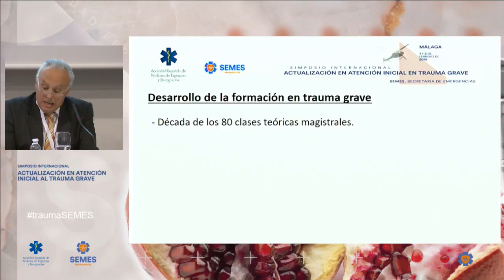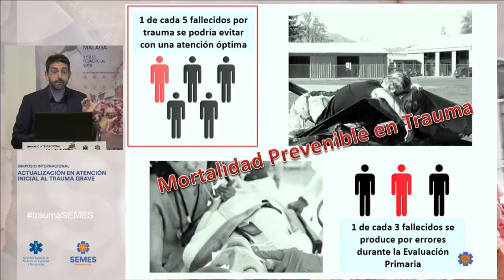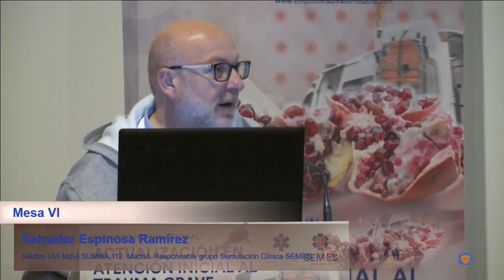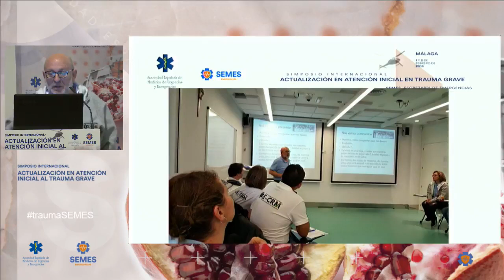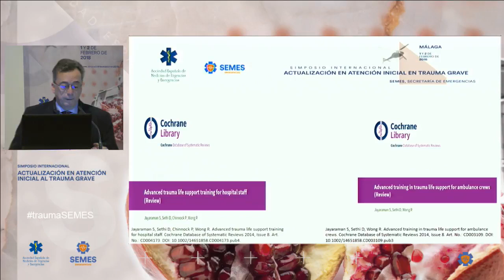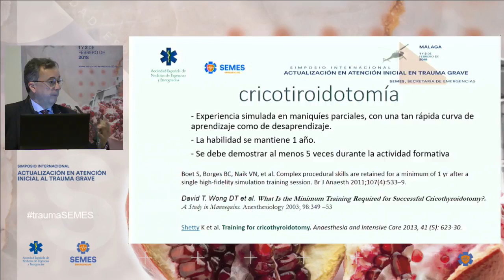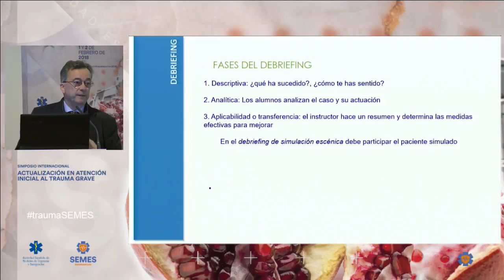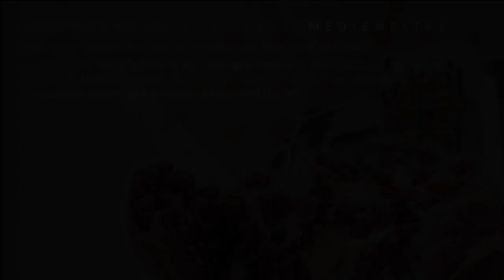MESA VI - Simposio Int. Trauma Grave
Formación en Trauma Grave